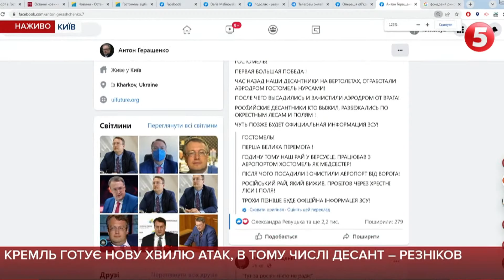Робіть "коктелі Молотова", не давайте ворогу відпочивати навіть уночі, - Ковальов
Не виключено, що вночі на 25 лютого можуть бути атаки на об'єкти цивільної інфраструктури: ТЕЦ, розподільчі станції. Тому запасаємося необхідним і тримаємо стрій.